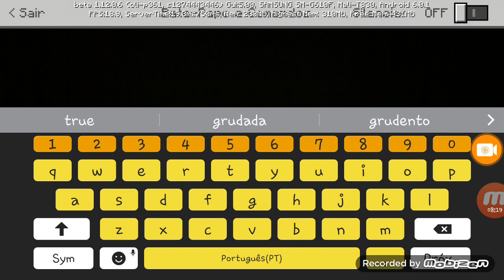João Gabriel Ruim no minecraft poker edition